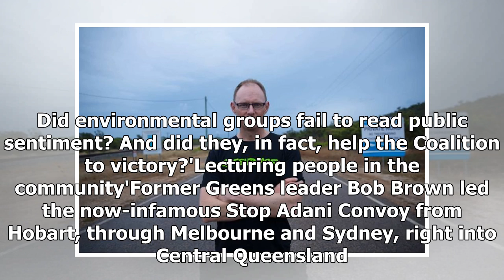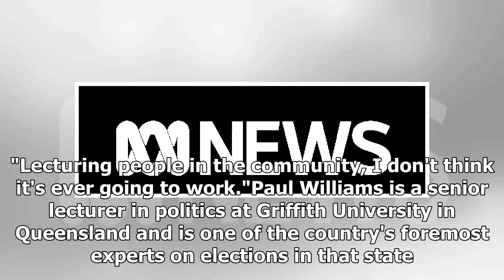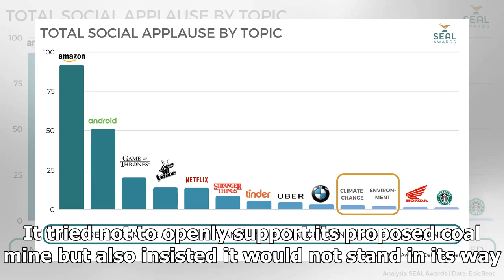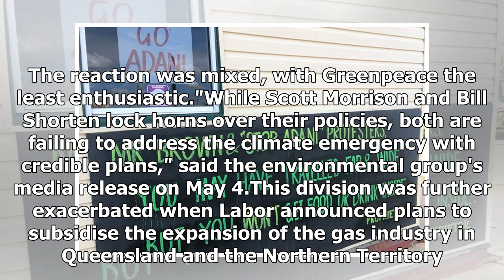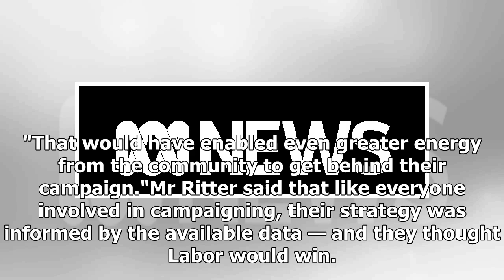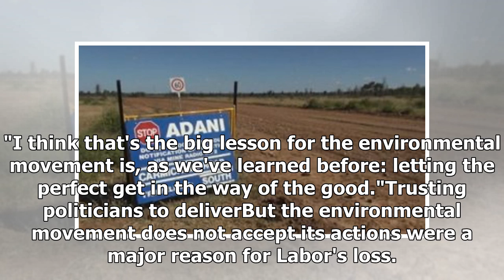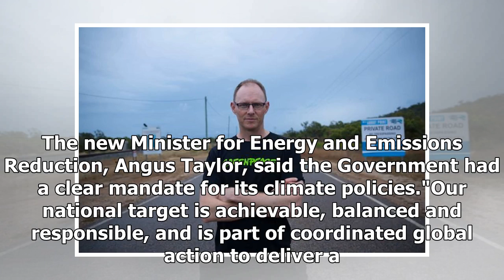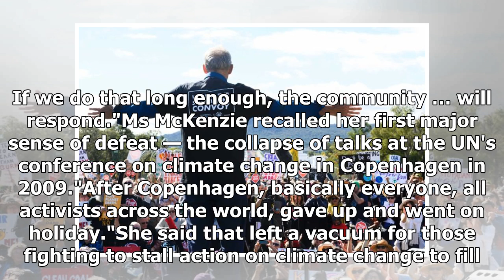Environment leaders reflect on their role in the 'climate election'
Like many Australians, green groups were surprised by the federal election result. The Climate Council, Greenpeace, the Australian Conservation Foundation and the Wilderness Society all invested significant resources in the weeks leading up to the May 18 poll. Underlying much of their campaigning wa...